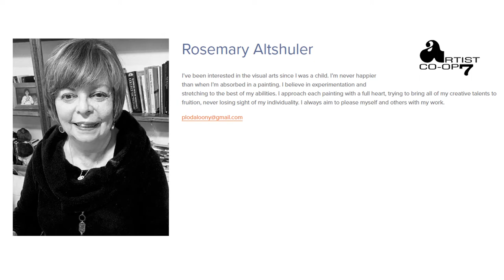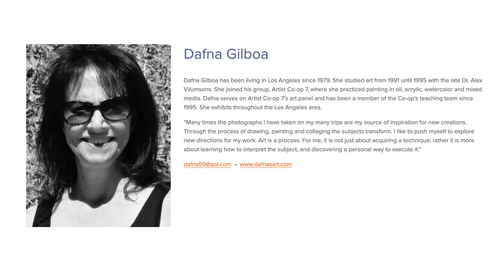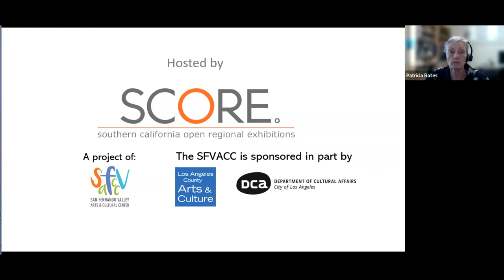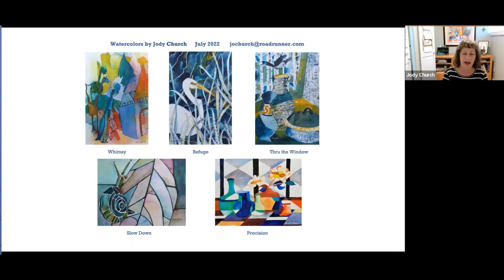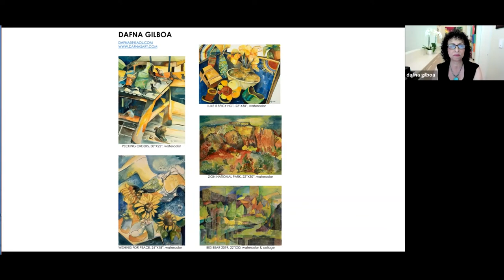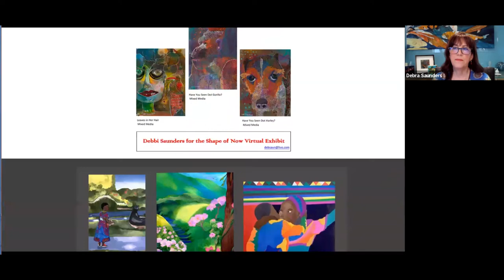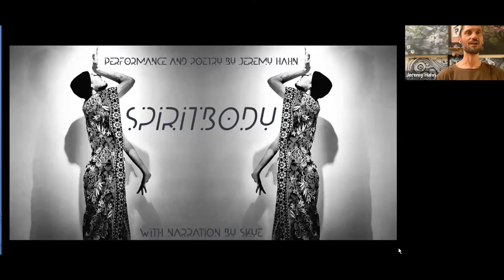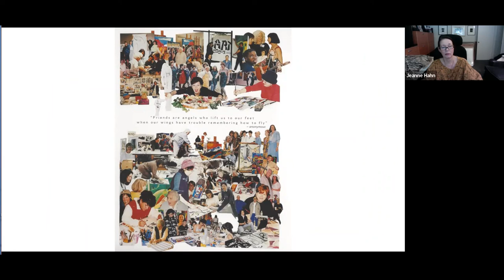Shape of Now Virtual Reception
Artist Co-Op 7 2022 Summer virtual exhibit